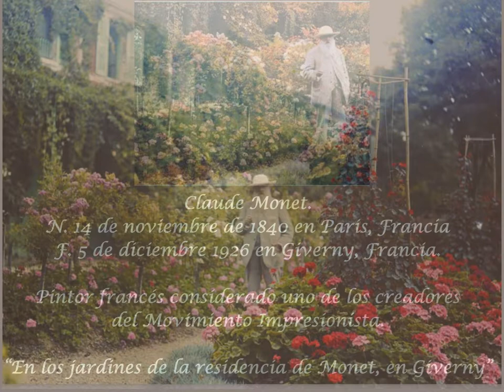Violeta Parra. "La Jardinera"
Violeta Parra canta su canción,"La Jardinera"
En los jardines de Giverny, Francia de Claude Monet.